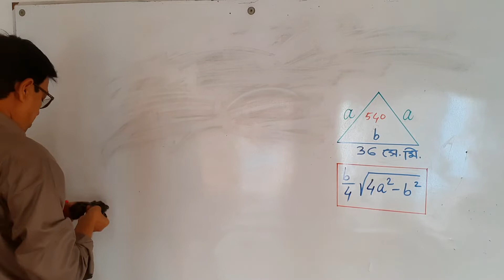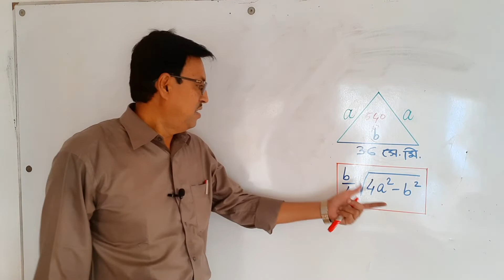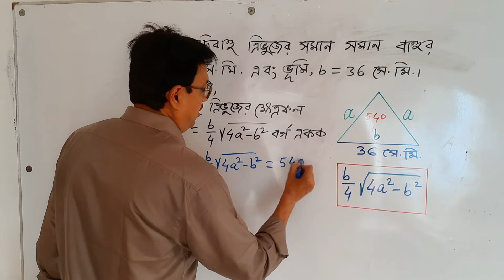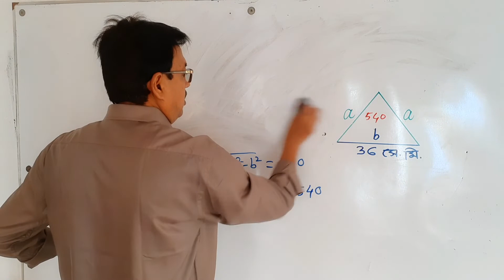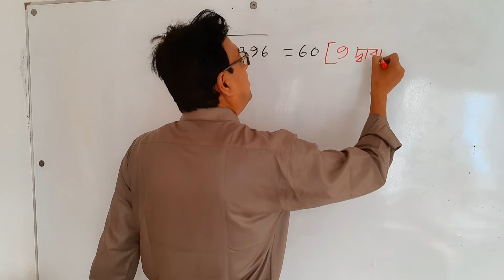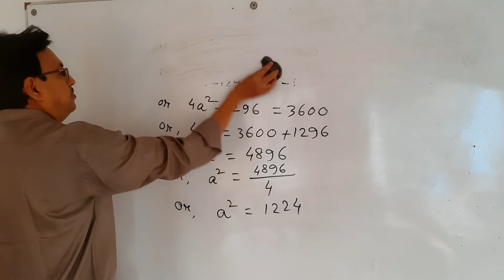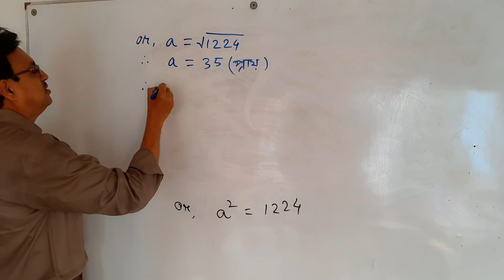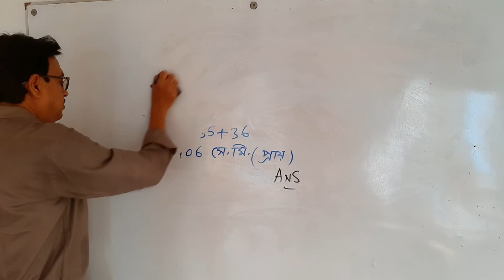অধ্যায় ১৬//পরিমিতি //ঢাকা বোর্ড 2019